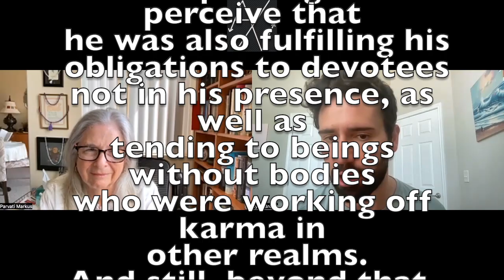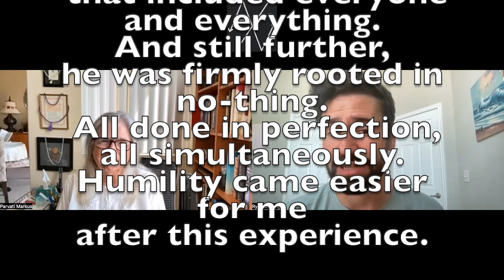Ep16: "Whisper In The Heart"-- Stories of Meeting a Guru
Out August 16th, Can Pre Order The Book

In this episode, Parvati Markus shares stories from her new book, "Whisper In The Heart." These tales of Neem Karoli Baba (best known as "Ram Dass's Guru") are of him encountering and connecting with people well after him leaving his body in 1973.

The multitude of these stories are hard to ignore, but who exactly is the guru? What about the multitude of fraudulent "gurus" of the past? Do we need someone externally to spiritually guide us, or can we rely on ourselves? These questions answered and more...

0:00 Paul's Story
5:12 Parvati's Story
13:56 Meeting The Guru
19:23 Gurus From The Past
24:04 Resistance
29:37 Lynn's Story
33:03 Val's Story
36:05 Internal vs External Guidance
44:46 Paul's Story From Intro
52:14 Hanuman's Story
57:17 So Who Is The Guru?

Other Books Mentioned:
-Sometimes Brilliant by Larry Brilliant
-Love Everyone by Parvati Markus
-By His Grace: A Devotes's Story by Dada Mukerjee